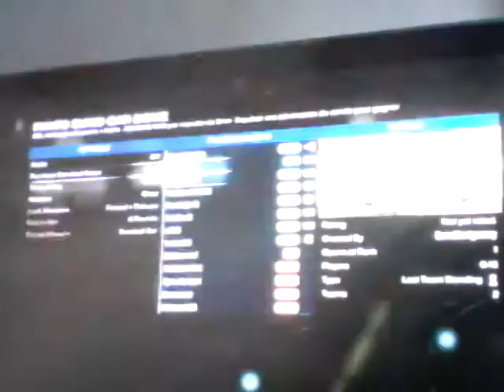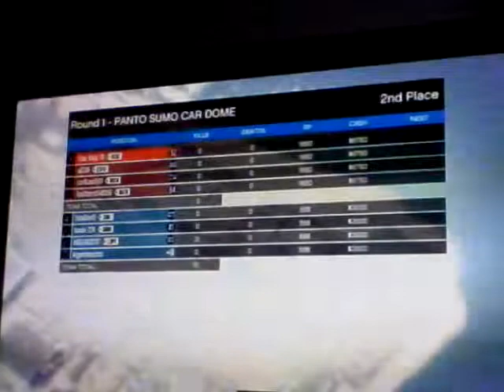PANTO CAR DOME GTA STYLE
My xbox360 gamertag:Argentina lotus